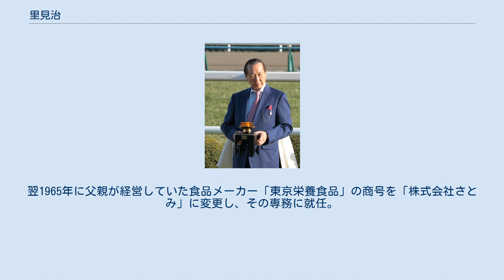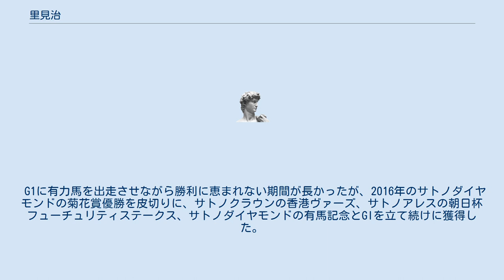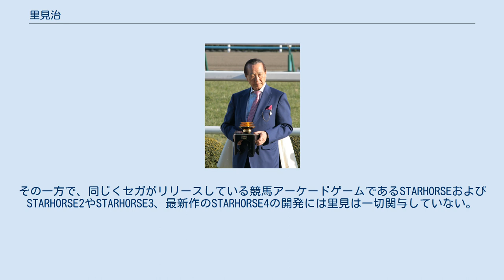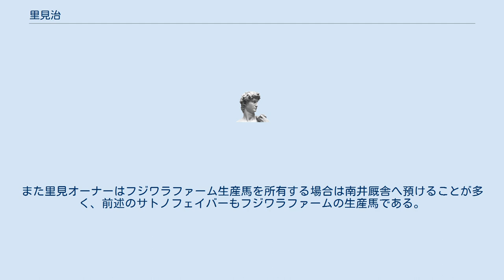里見治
トムス・エンタテインメントの人物
里見 治（さとみ はじめ、1942年1月16日 - ）は、日本の実業家。
群馬県福島町（現富岡市）出身。
青山学院大学法学部中退。
セガサミーホールディングス社長の里見治紀は長男。
衆議院議員の鈴木隼人は娘婿。
 青山学院大学在学中の1964年に友人とゲーム機の販売会社を起こす。
しかし経営がうまく行かなかったため販売会社を1年で清算、自らゲーム機の開発を行う方向に転じる。
翌1965年に父親が経営していた食品メーカー「東京栄養食品」の商号を「株式会社さとみ」に変更し、その専務に就任。
同社内にアミューズメント部門を設立してクレーンゲームやアレンジボール機の開発・販売等を手がけた。
 1977年には取引先の手形の不渡りのあおりを食って株式会社さとみが倒産するが、残った社員と共に同社の関連会社であるサミー工業（1975年設立、現在のサミー）を再建する形で事業を継続。
1980年にはサミー工業の社長となり、以後同社にて主にパチンコ・パチスロ機の開発・販売などを行い、サミーを業界大手の一角に成長させた。
その他、ファミリーコンピュータ向けの「つっぱりウォーズ」など、自社でゲームソフトの開発や販売を行っていたこともあった。
 2005年からは日本男子プロゴルフを応援したいと考え、日本男子ツアーのトーナメント「セガサミーカップゴルフトーナメント」を創設、初代大会会長を務め、現在は「長嶋茂雄Invitational セガサミーカップゴルフトーナメント」として毎年夏に開催されている。
 2016年9月、里見が金融商品の売却などを巡って約30億円の申告漏れを東京国税局から指摘されていた。
 2021年4月、後任を里見治紀としてセガサミーホールディングス代表取締役会長グループCEOを退任。
セガサミーホールディングス代表取締役会長となり、セガ取締役名誉会長、サミー代表取締役会長を兼任している。
 日本中央競馬会（JRA）と地方競馬全国協会（NAR）に馬主登録されており、冠名は「サトノ〜」と「〜サミー」を使用しているが、冠名を使用しない馬もわずかにいる。
勝負服の柄は緑，黄菱山形，袖黄縦縞を使用している。
過去には白、青縦縞、桃袖や緑、水色縦縞、白袖の柄を使用していた。
なお、2017年より馬主事業を法人化し所有馬の名義を「株式会社サトミホースカンパニー」に変更している。
 G1に有力馬を出走させながら勝利に恵まれない期間が長かったが、2016年のサトノダイヤモンドの菊花賞優勝を皮切りに、サトノクラウンの香港ヴァーズ、サトノアレスの朝日杯フューチュリティステークス、サトノダイヤモンドの有馬記念とGIを立て続けに獲得した。
以降もサトノアラジンで安田記念を制するなどGIなどの大舞台ではすっかりお馴染みになっている。
 セガサミーホールディングスの子会社のセガがリリースしている龍が如くシリーズの製作総指揮者としても知られている。
その一方で、同じくセガがリリースしている競馬アーケードゲームであるSTARHORSEおよびSTARHORSE2やSTARHORSE3、最新作のSTARHORSE4の開発には里見は一切関与していない。
 メジロマックイーンやディープインパクトなどを管理した池江泰郎元調教師がアドバイザーを務めている関係もあり、期待馬は主に息子の池江泰寿厩舎に預ける事が多い。
有馬記念などを制したサトノダイヤモンドを筆頭にサトノアラジン、サトノノブレス、サトノクロニクル、サトノアーサーなど数々の期待馬を池江厩舎へと預けている。
 また池江厩舎の他にも南井克巳厩舎へも多く預けている。
これは里見オーナーが始めて所有したミラクルサミーが南井騎手の師匠である工藤嘉見厩舎へ入厩、5勝を挙げうち2勝が南井騎手の手綱によってもたらされたものだったからである。
その後一時期南井克巳との関係は薄くなるが2000年代後半にセールで落札したサトノパンサーを南井厩舎へと預ける。
サトノパンサーはJRAで5勝を挙げる活躍を見せ、ここから再び南井厩舎との関係が始まり、サトノフェイバーがきさらぎ賞を制するなど活躍している。
また里見オーナーはフジワラファーム生産馬を所有する場合は南井厩舎へ預けることが多く、前述のサトノフェイバーもフジワラファームの生産馬である。